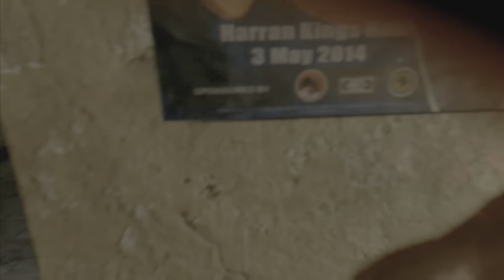It Took Me 9 Years To Play This Game | Dying Light Gameplay (Part 1)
In this gameplay we will play as Kyle Crane who is an undercover agent in a zombie apocalyptic world. Join me as I parkour my way through the city to fight, loot, help, and find a missing file.

Quality: 4k 60fps

MONITORS:
ASUS TUF Gaming 27"
ASUS TUF Gaming 28”
HUANUO Dual Monitor Arm

AUDIO:
PULSE 3D Wireless Headset
Yeti USB Microphone
Elgato Wave Mic Arm LP
KRK RP5 Rokit 5 G4
Focusrite Scarlett 2i2 3 Gen

CONSOLES:
PS5 Physical
Xbox Series S

ACCESSORIES:
Dual Charger for PS5 Controller
Anker Power Strip Surge Protector
6 Pack Power Strip Holder
USB C to DisplayPort
HooToo USB C Hub
USB to USB C Adapter

Timestamps:
00:00 - Intro
00:35 - Where Am I?
07:34  - Meet "the boss"
09:58 - 13th Floor Survivor
16:07 - Talk To Rahim
18:48 - Parkour Training
24:43 - Meeting Quartermaster
26:50 - Meeting Dr. Zere
30:38 - First Assignment
41:24 - Outro

Dying Light is a survival horror video game. You can play on PlayStation 4, PlayStation 5, Xbox One, Xbox series S/X, Nintendo Switch, Windows, Mac, and Linux.